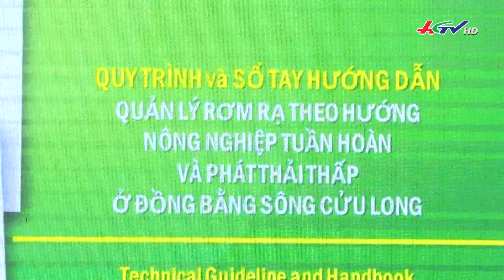Để rơm rạ thành tài nguyên | CHUYỆN NÔNG GIA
Kênh Youtube CHUYỆN NÔNG GIA của TRUYỀN HÌNH HẬU GIANG (HGTV). Chúng tôi cung cấp cho các bạn những thông tin bổ ích về nông nghiệp, cũng như chia sẻ những kết nối thú vị với bà con nông dân trên khắp đất nước. Nếu bạn yêu thích nông nghiệp và muốn học hỏi thêm nhiều kinh nghiệm từ bà con nông dân, hãy đăng ký kênh và theo dõi các video của chúng tôi nhé!
- Web: haugiangtivi.vn
- Facebook.com/haugiangtivi